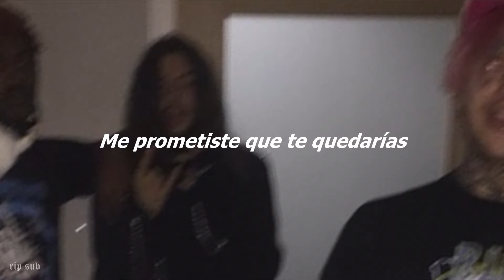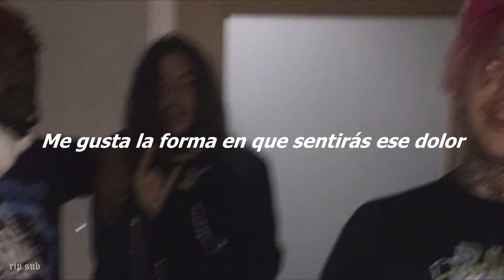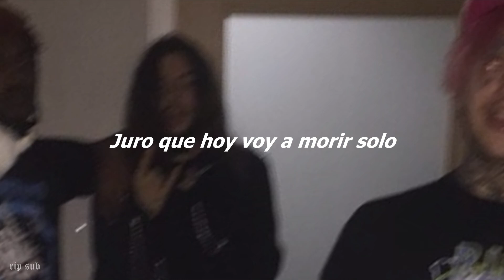Smokeasac ft. Lil Tracy & Lil Peep - Overdose (Sub. Español)